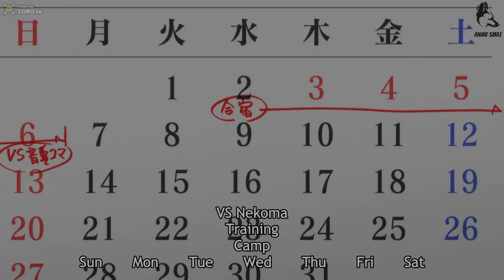【ハイキュー】Coach Yasufumi Nekomata panics seeing Hinata possessing Little Giant Tenma Udai's power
ご覧いただきありがとうございます。私のチャンネルに「いいね！